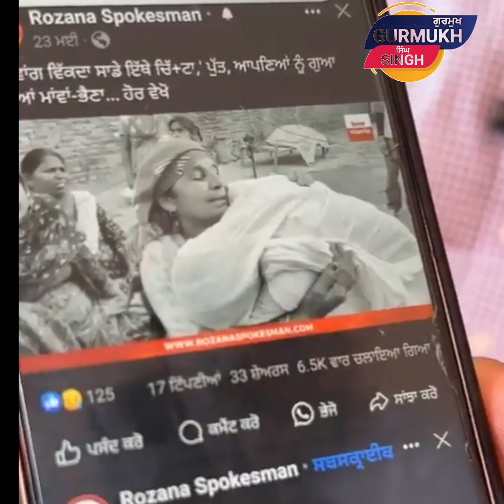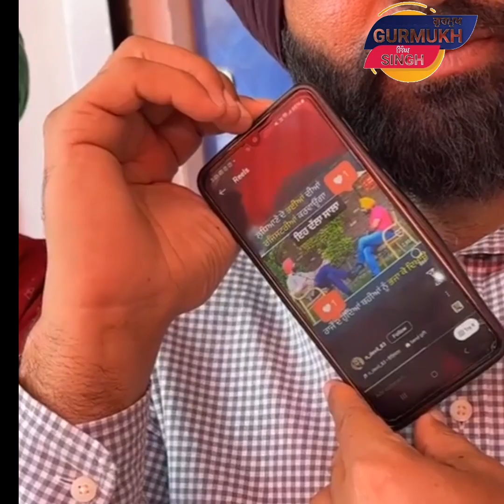lakha singh sidahna 1 jun li bole || ਲੱਖਾ ਸਿੰਘ ਸਿਧਾਣਾ 1 ਜੂਨ ਬਾਰੇ ਦੱਸਈਆ ਵੱਡੀਆ ਗੱਲਾ ???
ਹੋਰ ਵੀਡੀਓ ਵੇਖਣ ਲਈ ਸਾਡਾ ਯੂ ਟਿਊਬ ਚੈਨਲ ਸਿੰਘ ਗੁਰਮੁੱਖ ਜਰੂਰ ਸਸਕਰੈਬ ਕਰੋ🙏🙏🙏🙏